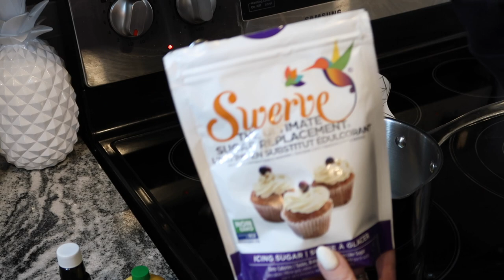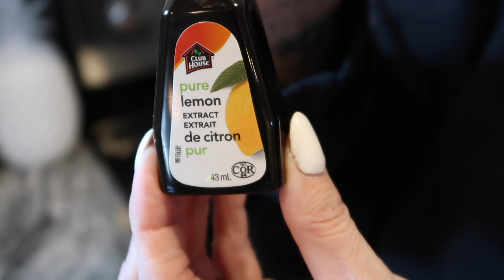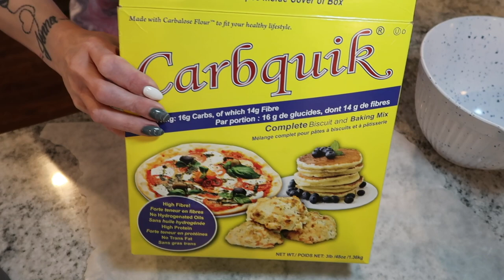Simple KETO Lemon raspberry chaffles | What I Eat In A Day | Under 20 NET carbs | janetgreta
Todays video is what I eat in a day on keto!!  The Keto Lemon Raspberry Chaffles were so delicious, so good that I think I'm addicted cause I want them already tomorrow!! I also talk about how I'm feeling with my weight loss journey. Spend the day with me and see what I eat, I also share an amazing pizza recipe! You all know I love a good keto pizza recipe!

I POST VIDEOS MONDAYS, WEDNESDAYS, AND SUNDAYS!!

6 NONSTICK MUFFIN PAN

1/2 CUP OF MOZZARELLA CHEESE
1 EGG
2 Tsp OF COCONUT FLOUR ( OR 2 TBSP OF ALMOND FLOUR)
1/4 TSP OF BAKING POWDER

JANET
RALSTON, ALBERTA
T0J 2N0
CANADA

SOCIAL TIME